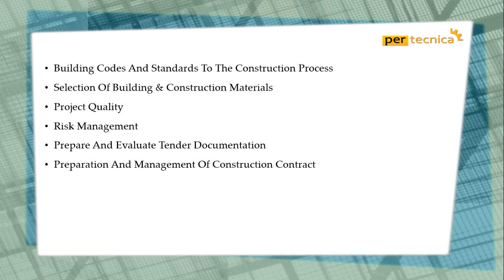High rise construction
Pertecnica Engineering offers class room training on High Rise construction. This is a 6 months training program which includes classes by faculty, video lectures, projects and case studies. At the end of the program, the student will get course completion certificate and a 6 months intern ship certificate.

Course fee: 30,000/-
Eligibility: BE / B Tech (Civil Engineering)
Duration: 6 months